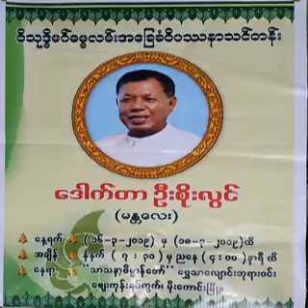၇၃၆။ အ၀ိဇၨာအလြဲ ႏွင့္ ကိေလသာအစြဲ (ဒုတိယေန႔ – ပ) (၃.၂.၂၀၁၉ စကၤာပူ)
၇၃၆။ အ၀ိဇၨာအလြဲ ႏွင့္ ကိေလသာအစြဲ (ဒုတိယေန႔ – ပ) (၃.၂.၂၀၁၉ စကၤာပူ) (အ၀ိဇၨာအလြဲ ႏွင့္ ကိေလသာ အစြဲ (၂၀၁၉ ေဖေဖာ္၀ါရီ စင္ကာပူ))